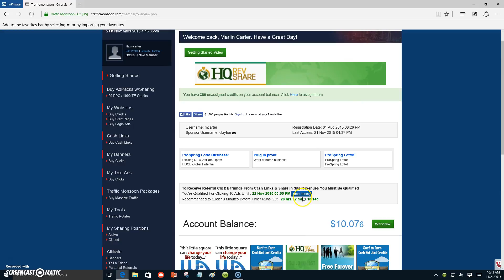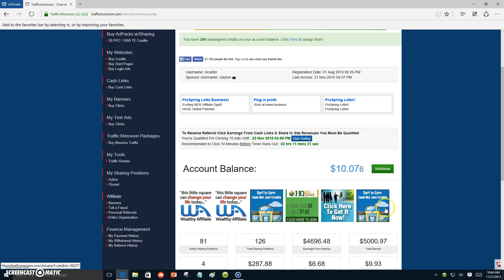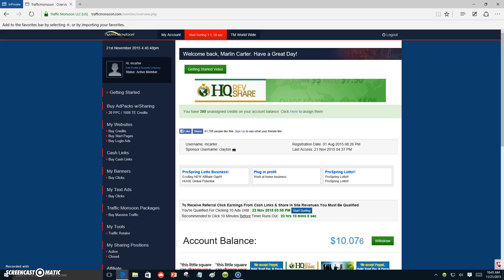My Progress In Traffic Monsoon and Rob Fraser Broke Man's Plan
I enjoy working with Rob Fraser and his created planed called, The Broke Man's Plan.

Starting with 1 ad pack now in Traffic Monsoon I'm up to 81 with, Rob Fraser, The Broke Man's Plan.